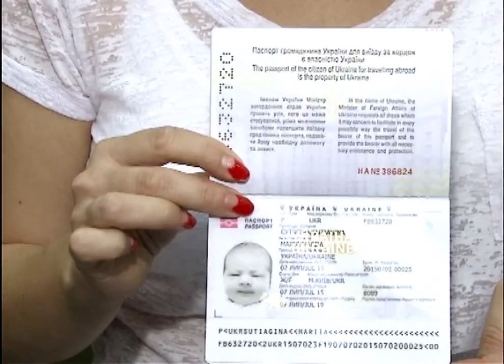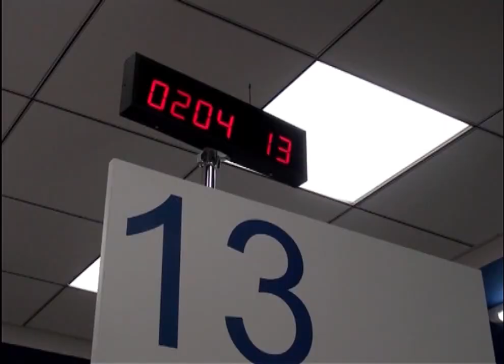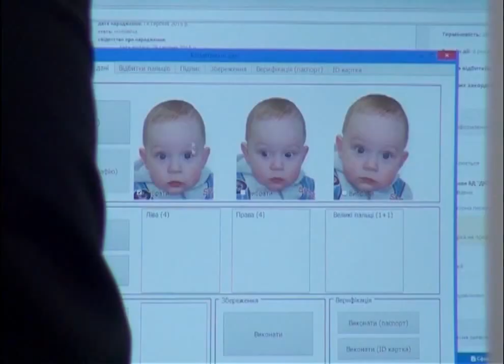Порада юриста: закордонний паспорт для дитини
До нас надходить чимало запитань саме про особливості оформлення закордонного паспорта для дитини. Що потрібно знати й які документи підготувати аби у неї він з’явився – дивіться далі.